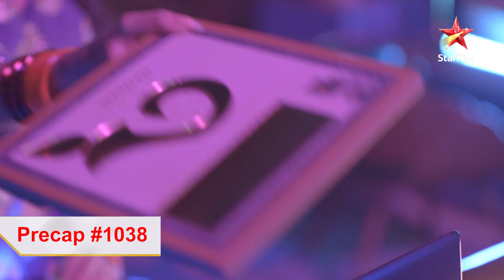Imlie | Ep. 1038 | Precap | Vishwa aur Agastya mein se kise chunegi Imlie?